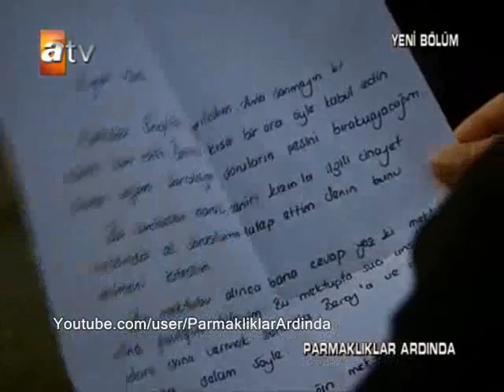Parmakliklar Ardinda - Ahmet'in Ziynet'e Mektupu